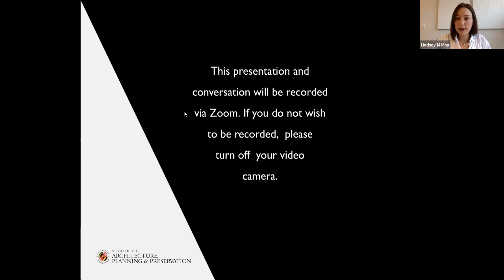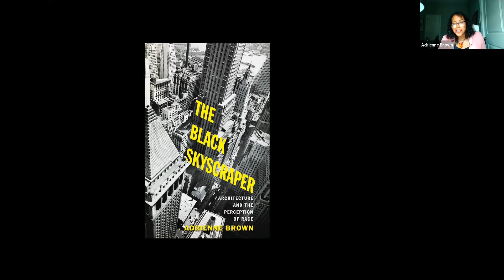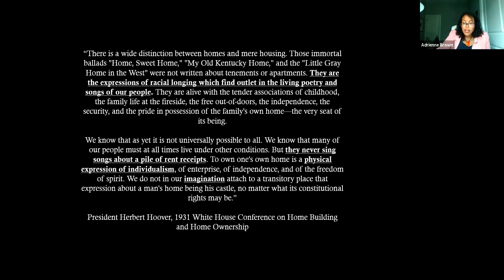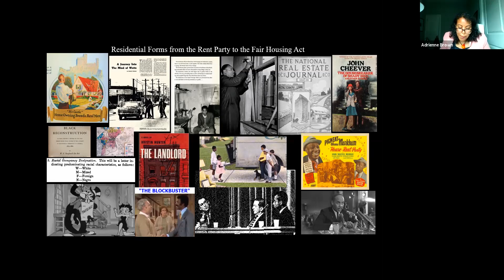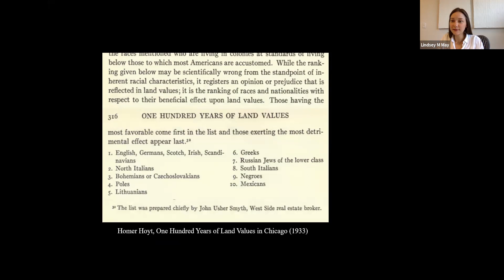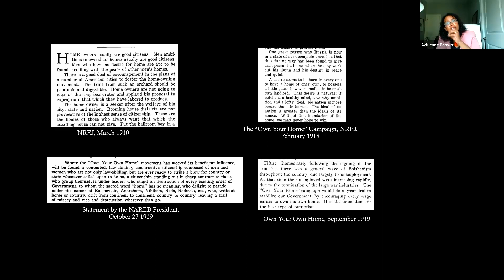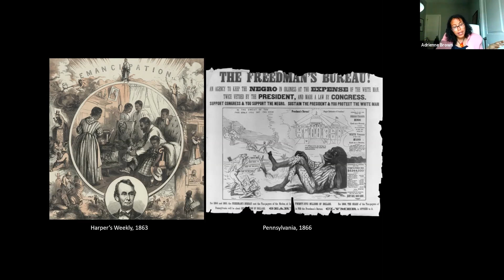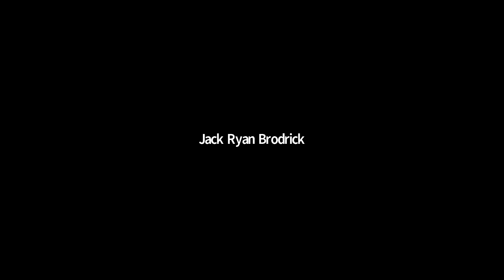Residential Forms or Thinking Race and Homeownership as a Humanist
Adrienne Brown, University of Chicago

Adrienne Brown is an Associate Professor of English at the University of Chicago.  She is the author of Race and Real Estate (co-edited with Valerie Smith, Oxford UP) and The Black Skyscraper: Modern Architecture and the Shape of Race and Writing (Johns Hopkins UP, 2017).

“I did my undergraduate degree at the University of Maryland. I knew I couldn’t really be an architect—I didn’t have depth perception—but one of my best friends in college was in architecture school. She was in the studio all the time, so I ended up spending a lot of time in that space and just got really interested in this work that architects-in-training were doing that seemed so different from the humanities and English. I had this vague interest in the built environment at that point, and I had written my senior thesis on the suburbs. I grew up in suburban Maryland, so I was really interested in the suburbs as a site of racial construction.”

A Guy Lombardo Lecture, as part of "FAULT", Architecture Program Public Event Series  |  Spring 2021